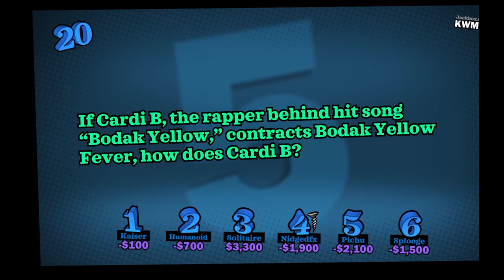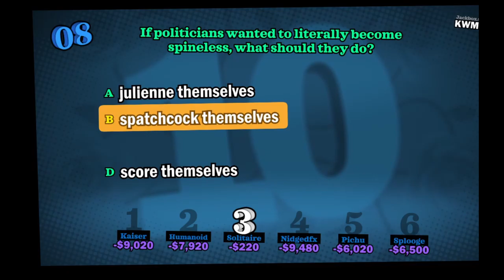You Don't Know Jack - Is This Chinese Propaganda???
Propaganda!!!

The Crew:

Oli